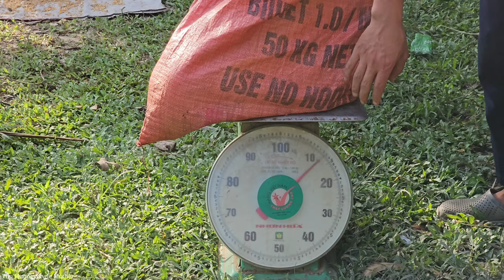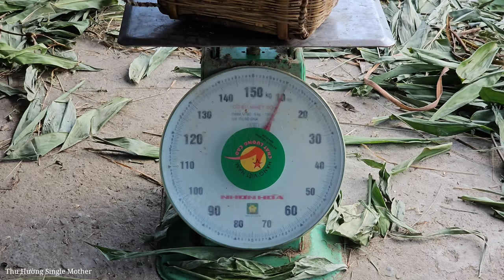FULL VIDEO: 60 Days Happy and warm - Husband remained with his family until he disappeared